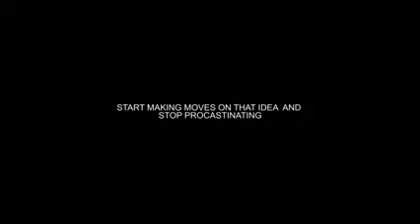Faith without work